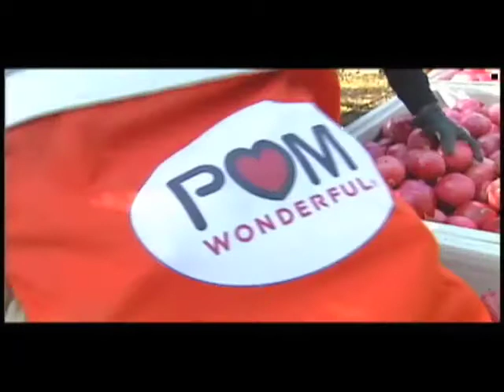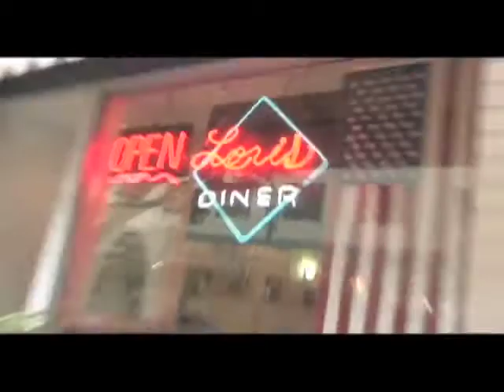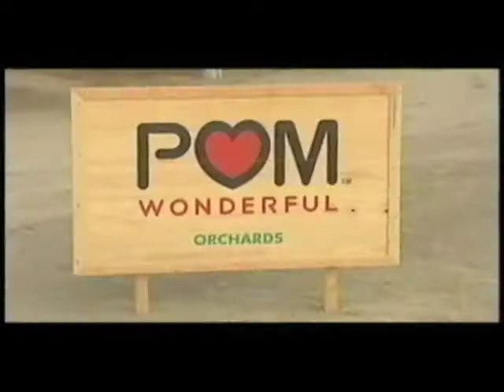California pomegranates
A feature on how a California restaurant serves some one of a kind pomegranate drinks. This segment is from California Country. Tracy Sellers reporting.